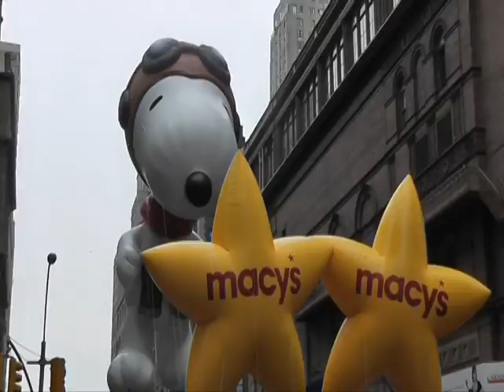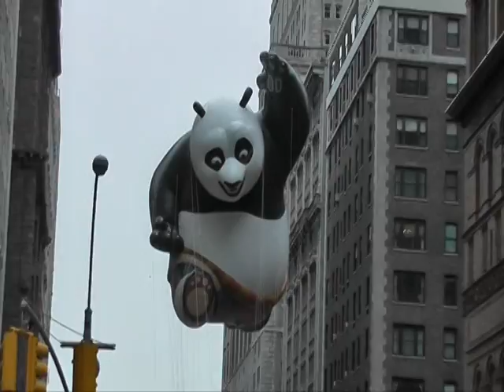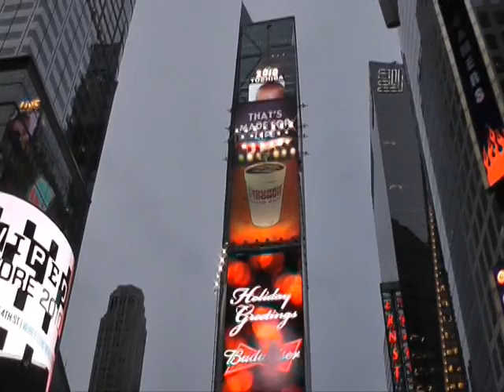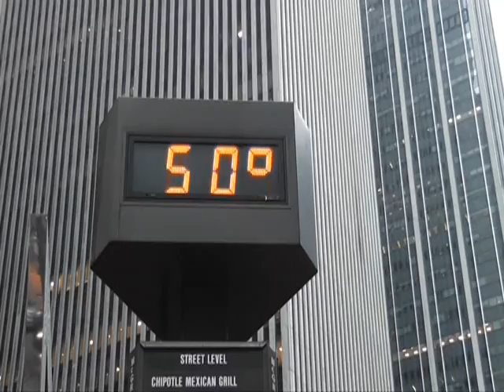NYC Thanksgiving Parade (2010)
The first Thanksgiving after Dad died, we went to the parade for the first time.  Also took Brandon & Skylar to Toys r Us on 5th Ave and ice skating at Rockefeller Center.